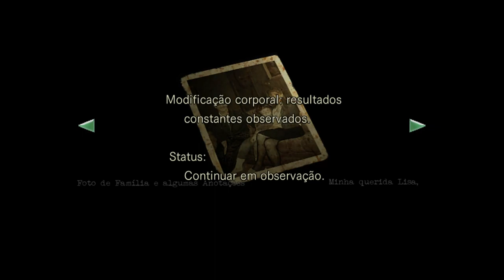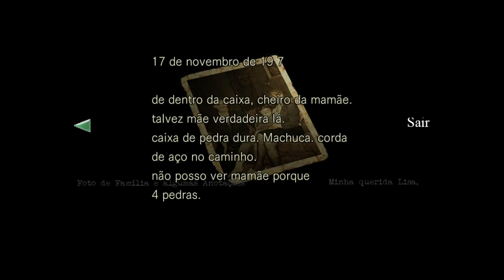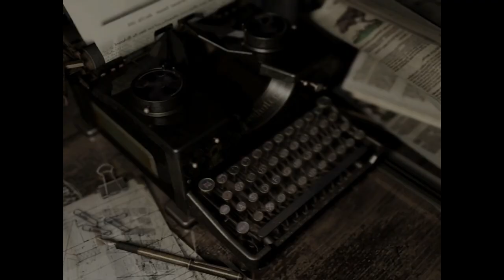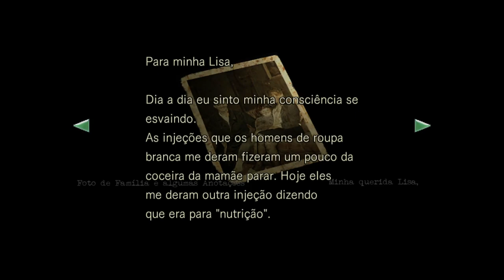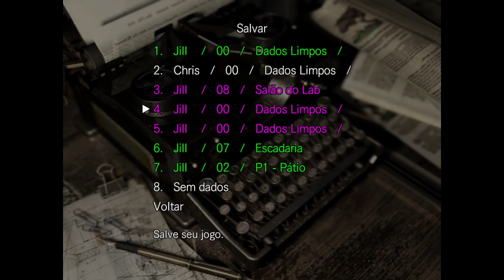Resident Evil 1 HD REMASTER #6 ( Jill ) TRAIÇÃO - Legendado em Português PT-BR